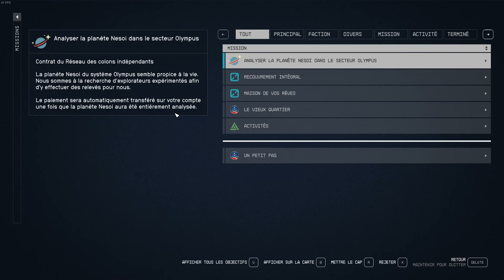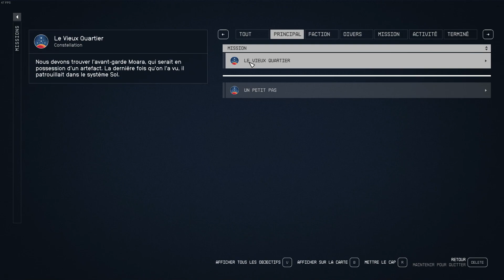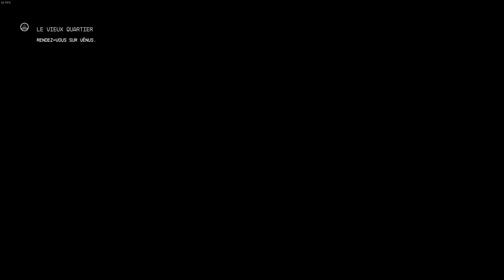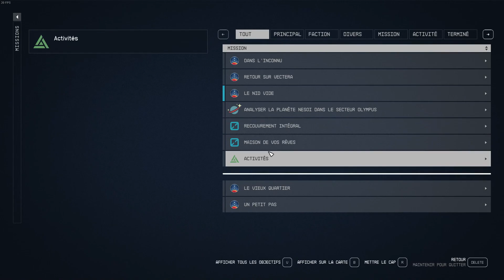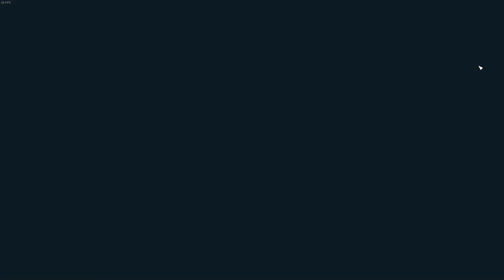Précieux contact et nouvel artéfact ! Starfield #4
On aborde des vaisseaux peu fréquentables et on récupère un nouvel artéfact !